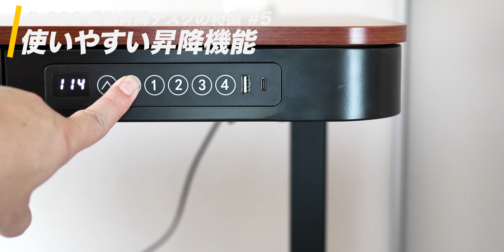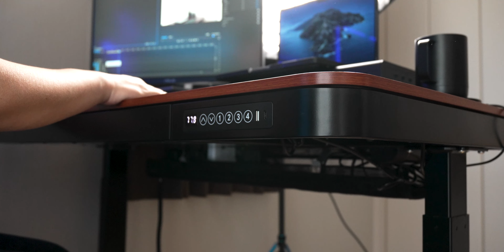電動昇降デスクの魅力とは？PYKES PEAK S-200 LITE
デスクワークや多いと言われてる日本人にぴったりの電動昇降式デスクがこれ！コスパに優れていろんな機能も満載。電動昇降デスクってちょっと高いんじゃない？って、思ってた人も必見。PYKES PEAKのS-200 LITEデスクを余すところなく紹介します。

◆商品名：
PYKES PEAK S-200 電動昇降デスク

【Envato Elements】
月額約2000円で使い放題！とっても便利な素材集 今回の動画でも使用してます。

下記リンクから契約すると2カ月無料期間がプラスされます✨

cameras：
SONY FX30：
iPhone 12 mini
DJI Osmo Action 3：
lenses：
タムロン 17-70mm F/2.8 Di III-A VC RXD：
VILTROX AF 23mm F1.4 E：
filter：
FSAWI CPL+VNDフィルター82mm：
FREEWELL 磁気VND：
drone：
DJI Air2S Fly More コンボ：
gimbal：
DJI RSC2 (Gimbal)：
tripod：
K&F Concept S254T：
miliboo MTT609A：
SWFOTO T2840CE：
JOBY ゴリラポッド5K：
SWFOTO ギア雲台GH-PRO+：
audio：
SONY ECM-B1M ショットガンマイク：
Sennheiser MKE 600 ガンマイク：
COMICA CVM-VM20：
Hollyland LARK150：
Hollyland LARK M1：
lights：
Falconeyes BL-30TD II：
ZHIYUN FIVERAY F100：
GODOX SL-60W：
FOSITAN L6000RP
Weeylite RGBスティックライト K21：
YINGNUOST RGB スティックライト：
accessories：
MOMAN Matrix 600s：

■商品レビュー・PR動画制作・コラボのご用命は下記よりメールお願い致します。

●目次●
0:00 イントロ
1:22 Steelcase gestureの紹介
2:18 PYKES PEAK S-200 電動昇降デスクの特徴
9:20 アウトロ
10:34 次回予告